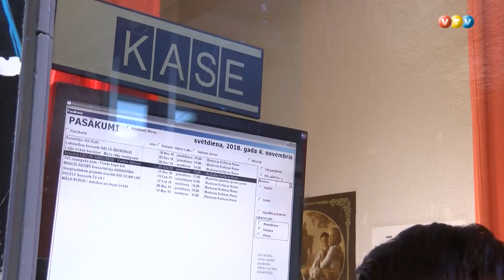Madonā uzsākts patriotiskā kino mēnesis